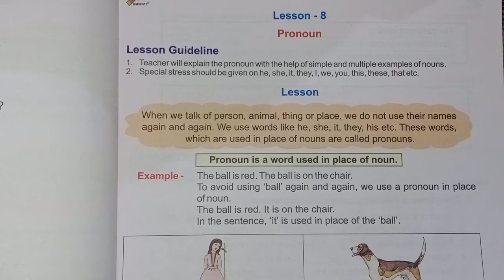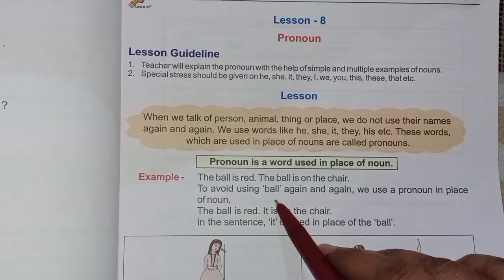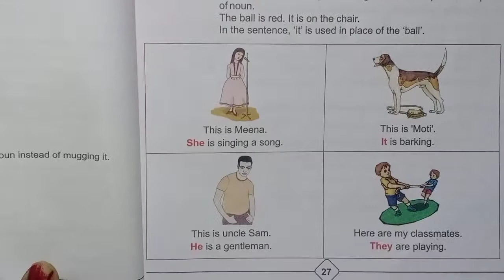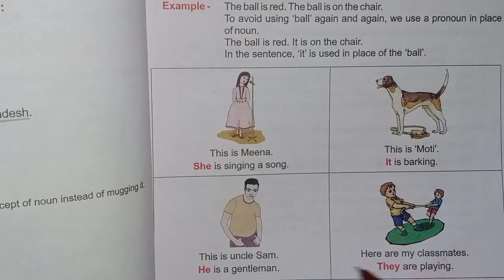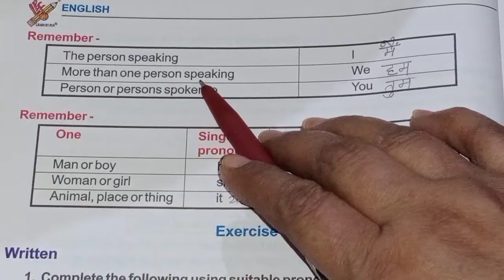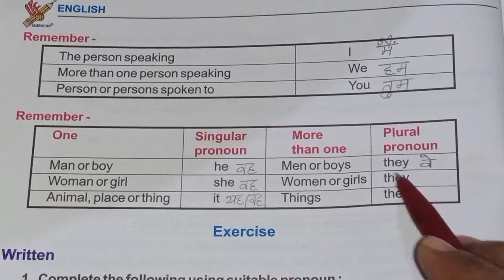Ch 8,PRONOUN, Class2,English Course